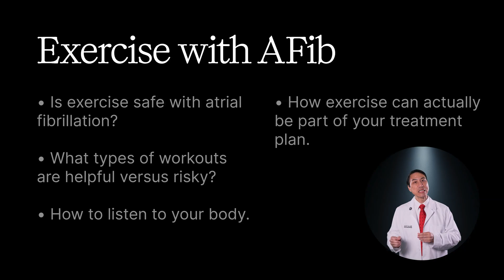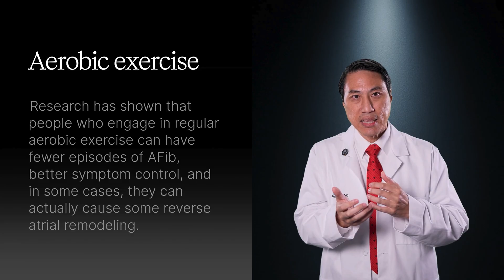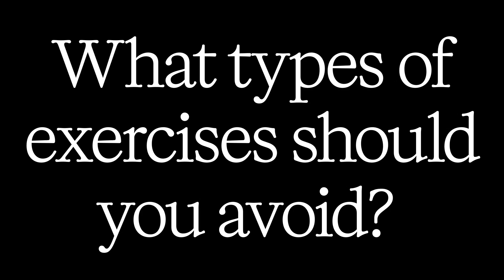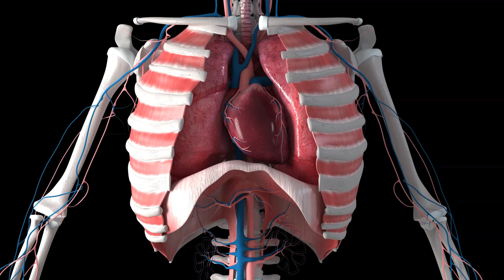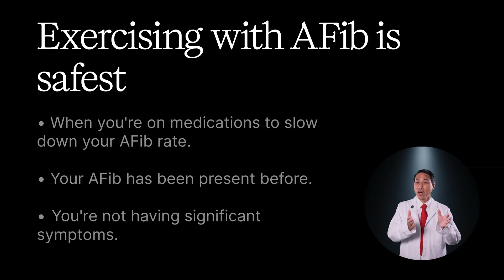What Happens If You Exercise With AFib?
Can exercise actually trigger AFib—or help control it? Most patients are never given a clear answer. In this video, Dr. Scott Lee explains exactly which types of workouts are safe, which ones can worsen your AFib, and how the right level of activity can reduce episodes, improve symptoms, and even reverse atrial remodeling.

You'll learn:
• Whether exercising during AFib is safe
• The best types of workouts for rhythm stability
• What exercises can trigger AFib episodes
• Warning signs to stop immediately
• How hydration and electrolytes affect rhythm
• How fitness improves long-term AFib progression

🕒 Chapters
00:00 Can you exercise with AFib?
00:29 Common fears about exercise
00:59 Why exercise is usually safe
01:26 How activity improves AFib symptoms
01:48 Best exercises for AFib
02:22 Aerobic vs anaerobic training
02:52 Interval training guidance
03:13 When to stop exercising
03:38 Exercises to avoid
04:02 Weightlifting and Valsalva risks
04:30 Dehydration and electrolyte triggers
04:54 Should you exercise during an AFib episode?
05:21 When AFib exercise is unsafe
05:54 Can exercise reduce AFib long-term?
06:20 Cardio-Fit study findings
06:54 How to build a safe exercise plan